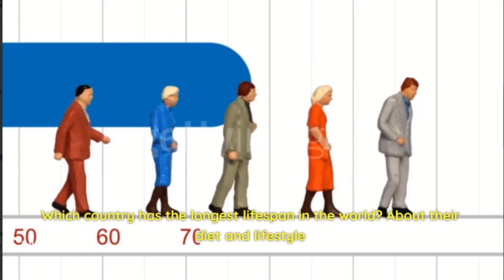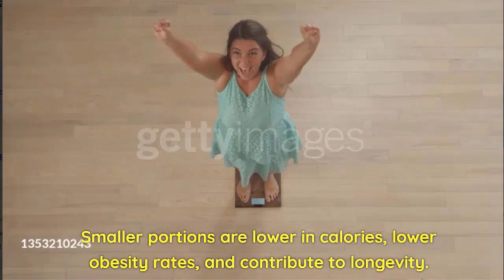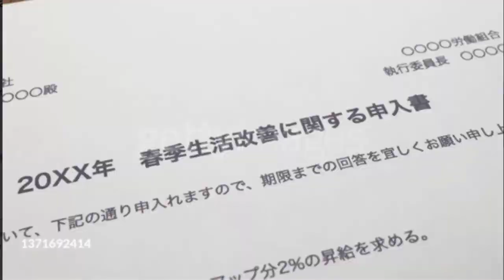Things to follow for your longevity သင့်ရဲ့အသက်ရှည်ဖို့အတွက်လိုက်နာရမည့်အချက်မျာ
သင့်ရဲ့အသက်ရှည်ဖို့အတွက်လိုက်နာရမည့်အချက်များ
Things to follow for your longevity

In this video series, we take you on a visual odyssey through the enchanting landscapes of Japan, where tradition meets innovation, and ancient wisdom guides modern lives. Join us as we uncover the hidden treasures of Japanese cuisine, from the art of sushi-making to the health benefits of green tea. 🍵🍱

Expect immersive travel vlogs, expert interviews, and cooking tutorials that will transport you to the heart of Japan, all while providing you with valuable insights to enhance your own well-being. 🌸✨

Let's embark on this journey together and learn the secrets to a longer, healthier, and more fulfilled life! 🌟🎌